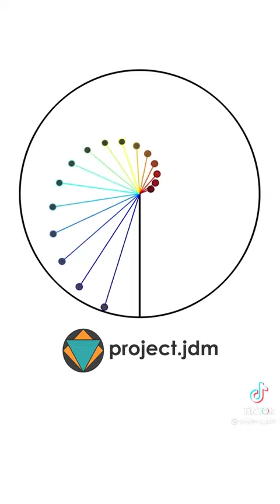Cool song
Reminds me of my upcoming show: ChickpeaTales.